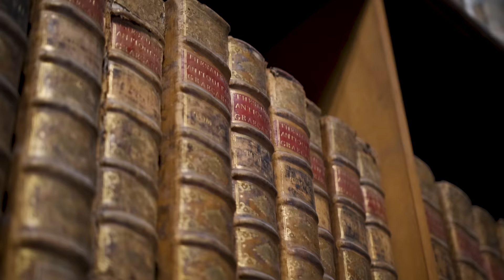For People Feeling Lost in Life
These are some of my thoughts on feeling a little confused/lost in life. I feel like we don't treat these things as if they are normal, which I believe they are if you are an independent person that is looking for answers. In a way, I hope this can help dispel the idea that people out there have everything figured out. They do not. Nobody does.